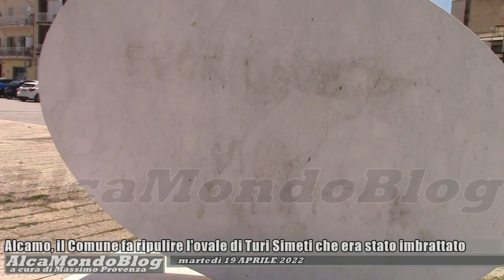Alcamo, il Comune fa ripulire l'ovale di Turi Simeti che era stato imbrattato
Martedì 19 aprile 2022. A cura di Massimo Provenza - Seppur sia stato appena effettuato l'intervento di pulizia a cura di operatori del Comune, si notano ancora tracce della vernice con cui il marmo della scultura era stato deturpato e i cui dettagli erano stati pubblicati il 17 aprile scorso qui su AlcaMondoBlog. Ciò conferma quanto sia difficile rimuovere del tutto gli effetti di questi atti vandalici. “Purtroppo sono dei comportamenti veramente riprovevoli da stigmatizzare – ha intanto commentato l’assessore comunale Alberto Donato, tra i primi a prendere posizione anche su Facebook per condannare l’episodio -. Sto verificando con la Polizia municipale – prosegue l’assessore - se le telecamere hanno registrato qualcosa e capire come è possibile intervenire, per colpire gli autori di queste azioni che feriscono tutta la città”.
Ad Alcamo Marina, nel frattempo, da mesi permangono numerosi imbrattamenti che rappresentano simboli fallici e messaggi contro la campagna vaccinale anti-Covid.